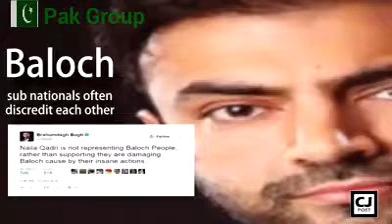How India is trying to represent some sub Baloch separatists as Leader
Baloch sub nationalist, Naila Baloch, while she herself dwells in India, takes oath to seperate Balochistan from Pakistan and to remain loyal with Indian government and RSS